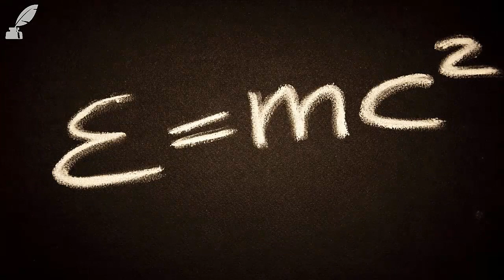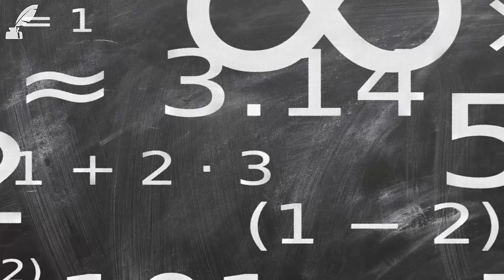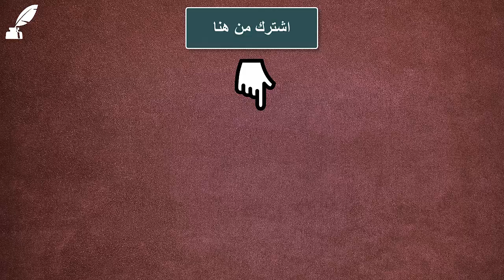هل تعلم أن ضعف مستواك في الرياضيات لا علاقة له بالذكاء : [ دراسة علمية حديثة ] .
- بعد تجارب علمية ، توصلت دراسة مؤخرا مفادها أنه لا علاقة للذكاء  بضعف مستوى  بعض التلاميذ في حل المسائل الرياضية ، بل ووارد بشكل كبير أن يكونوا عباقرة بالرغم من نفورهم من هذه المادة . بحيث أكدت التجارب العلمية ، أن مقولة وجود أشخاص موهوبين بالفطرة في الرياضيات , هي أسطورة شائعة ولا أساس لها من الصحة .

- وتوصلت إليزابيث ستيرن الباحثة بمعهد زيورخ السويسري للتكنولوجيا إلى هذه النتيجة ، والتي أثبتت بأن ضعف مستويات بعض الطلاب في مادة الرياضيات ، هو راجع إلى خلل في أنظمة التعليم التي تنهجها بعض الدول أو المؤسسات التعليمية .
- و قالت الباحثة في هذا الشأن : إن المذاكرة الجادة والفعالة ، تفوق أهمية الجينات بالنسبة للطالب فيما يتعلق بمادة الرياضيات ، كما  أن مقولة أن بعض الطلاب ليس لديهم استعداد فطري للتعامل مع هذه المادة ، من شأنه أن يشكل عائقا و عقبة تكون سببا في  إحباطهم وجعلهم ييأسون و يكرهون هذه المادة .

- و لإثبات ذلك بشكل عملي و تطبيقي ، أجريت دراسة على 3520 طالبًا في مادة الرياضيات ، توصل من خلالها الباحثون إلى أن تقدم مستوى الطلاب في مادة الرياضيات ، لا علاقة له بمعدل ذكائهم البتة . ولكن عن طريق تشجيع الطلاب على مذاكرتها وتحبيبها لهم، سيساهم ذلك في رفع مستويات طلاب أقل ذكاءً من غيرهم ، ويجعل طلاباً مستوى ذكائهم يصل إلى حد العبقرية  ، فاشلين في المادة ذاتها إذا تم عكس ذلك .
إكتشف أسرار "علوم و حقائق" غرائب محبرة "أغرب المعلومات" كيف "هل تعلم" لماذا،الرياضة النظرية النسبية انشتاين -  تسلا - الرياضيات حقائق مذهلة

***عن القناة***
السلام عليكم و رحمة الله و بركاته :
مرحبا بكم مشاهدي قناة ( مِحبرة ) .
القناة هي عبارة عن مشروع توعوي و ترفيهي تثقيفي في نفس الوقت ، يهدف إلى البحث عن المعلومة و مشاركتها مع الجميع بقصد الإفادة و الإستفادة .
عزيزي المشاهد الكريم ، بمشاهدتك لحلقاتنا باستمرار سيمكّنك ذلك من اكتساب الكثير من المعلومات و ستساهم في أن تثقف نفسك و تمتع و تنشط عقلك عن طريق تعلم الكثير من أحداث و حقائق ما يجري من حولك .
لذلك ، أرجو منكم أخي العزيز أختي الكريمة أن تدعمونا بإشتراككم في قناتنا {محبرة} و مشاركة الحلقات مع أصدقائكم و عائلتكم .
والسلام عليكم و رحمة الله و بركاته .